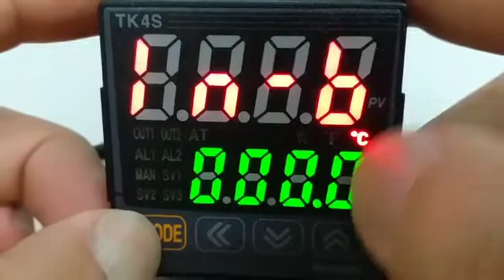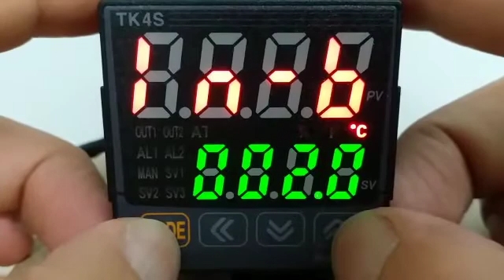Autonics TK4 : How to adjust Present Value Offset .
Autonics Temperature controller TK4 series. Above  Parameter mode  " IN -T "change input sensor  type  &  "IN -B " offset value.